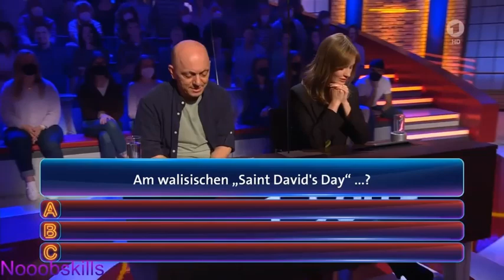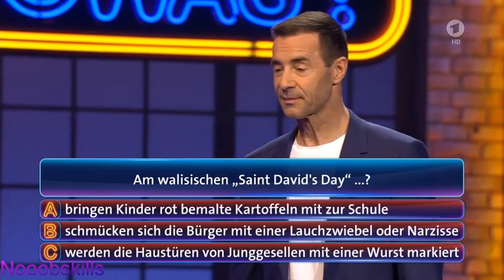What happens on St David's Day ? German TV ( English subtitles)